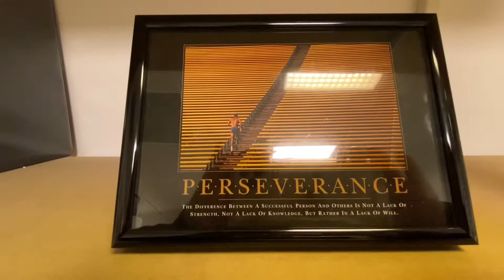ASMR TAPPING ON RANDOM STUFF